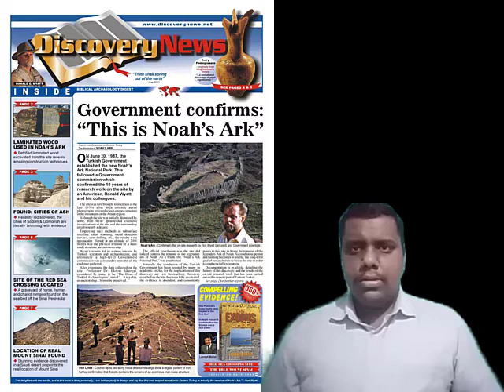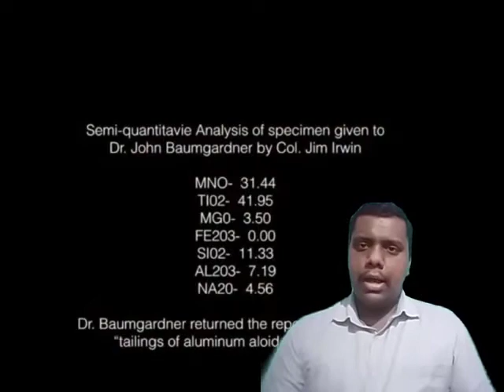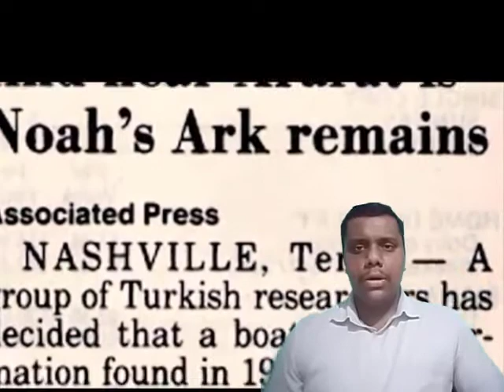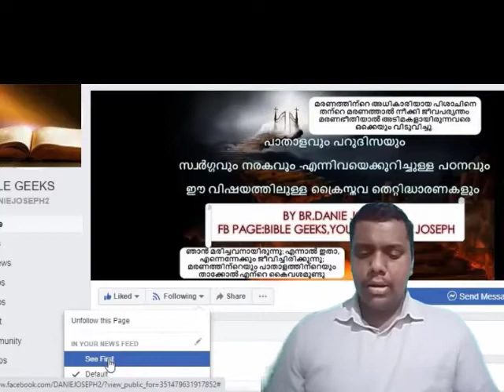നോഹയുടെ പെട്ടകം തുർക്കിയിൽ കണ്ടെത്തിയപ്പോൾ ..Noah's ark found in Turkey ,a Malayalam Bible study .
തുർക്കിയിൽ കണ്ടുപിടിക്കപ്പെട്ട നോഹയുടെ പെട്ടകവുമായി ബന്ധപ്പെട്ട കാര്യങ്ങളെപ്പറ്റി മലയാളത്തിൽ ഒരു ചെറിയ വിശദികരണം .ബൈബിൾ പറയുന്ന സംഭവങ്ങൾ ചരിത്ര സംഭവങ്ങൾ ആണു എന്നു തെളിയിക്കുന്ന മറ്റൊരു വീഡിയോ .ബൈബിളും ചരിത്രവും ഭാഗം 4 .